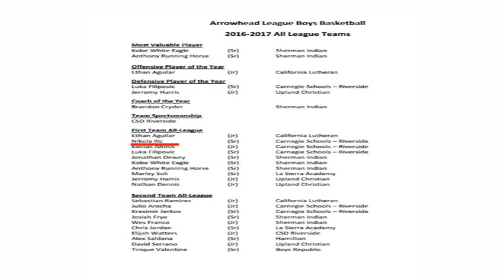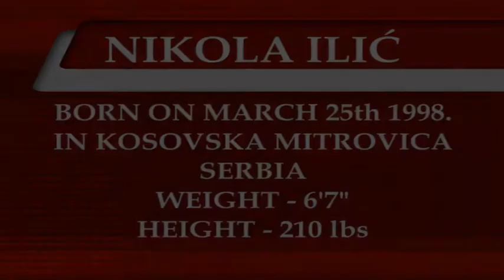Nikola Ilic hightlights season 2016/2017